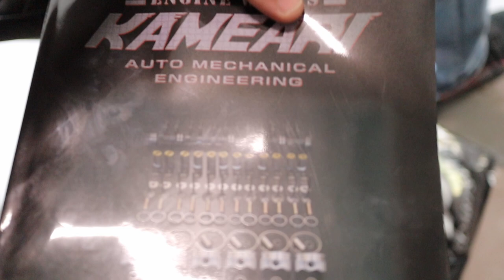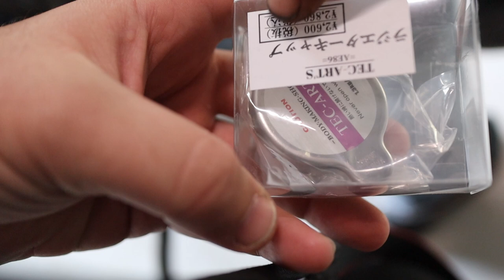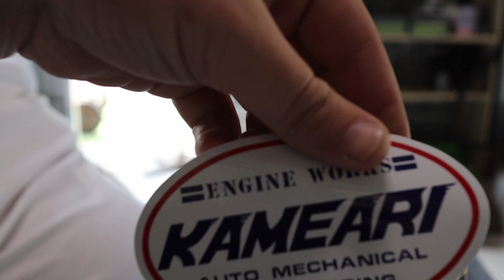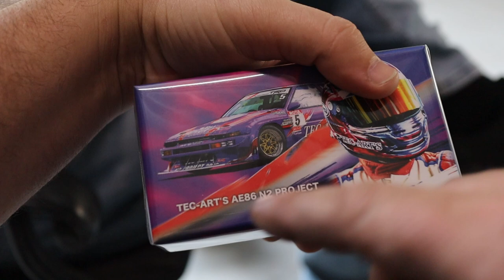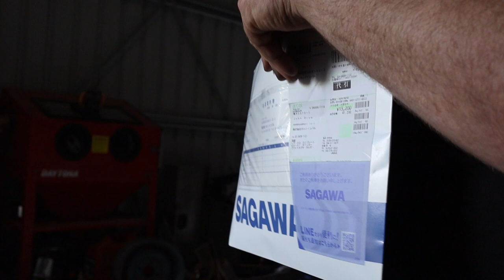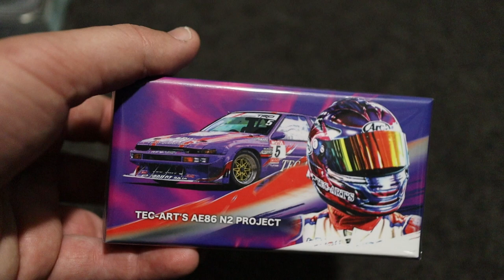japan care package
Big thank you john